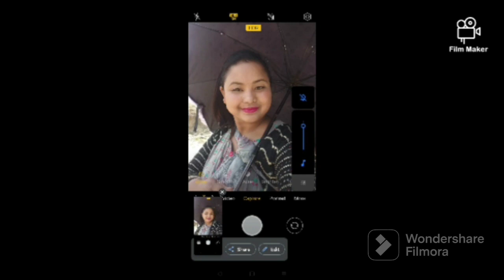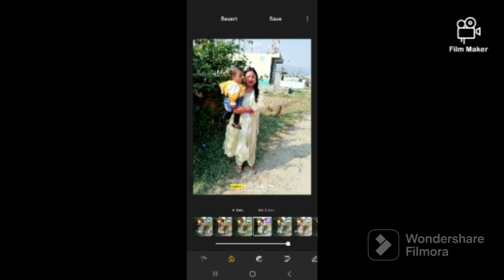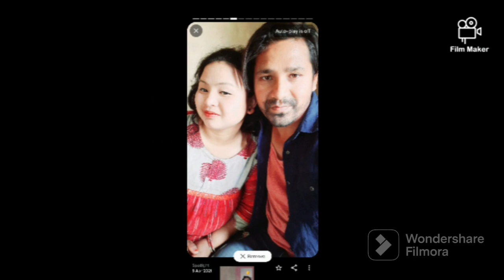पारिवारीक तस्विरहरु सम्झनाको लागि